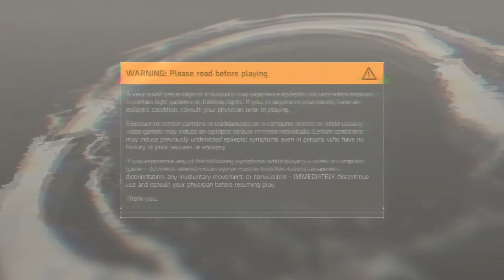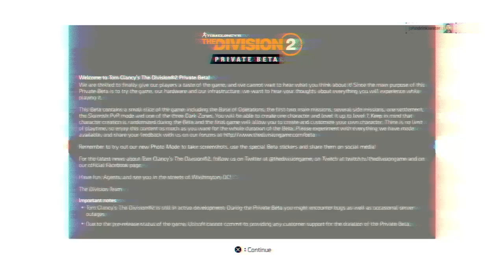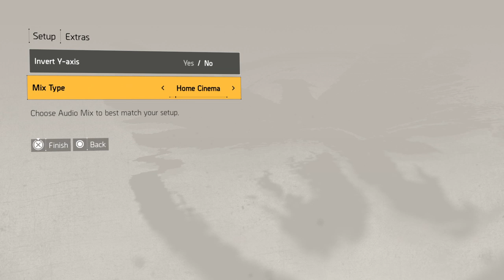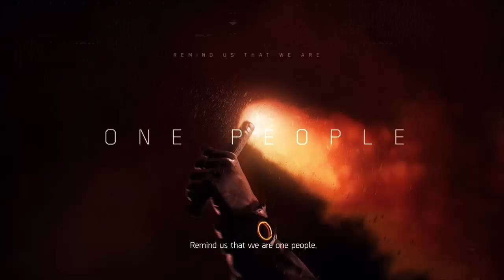The Division 2 Beta